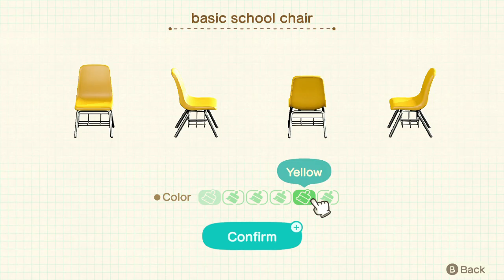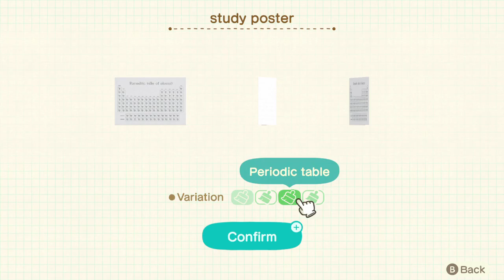Building The Happiest Art School 🎨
who knew that a school could actually be cute?!

hi everyone! welcome back to animal crossing happy home paradise! in this video i fix up one of the old facilities on the happy home paradise island, & build the happiest creative school for all the villagers! it was very therapeutic for me to build a calming learning space, so i hope you all like how it turned out. please relax, get a nice warm drink & enjoy the video! 💗

art:
🎨 intro & outro: @kael.pxl / @fr0gs3

🎵 intro & outro: kenkura - lazy evenings

special thank you to my lil' fairy
patreons:

♡ ghosty
♡ ron p
♡ dreams
♡ addie l

0:00 - Intro
0:11 - Hello!
0:34 - School Exterior Design
1:22 - Chatting With Lottie
2:11 - Building A School
17:40 - School Speedbuild
19:09 - School Tour
20:02 - Choosing Our Staff
20:28 - Naming The School
21:07 - My Happy Art School
22:34 - Taking A Celebratory Photo
23:35 - Chatting With Paradise Planning
24:41 - The End Of A Work Day
24:50 - A Surprise Visit From Leif!
25:03 - Thank You For Watching!
25:52 - Outro